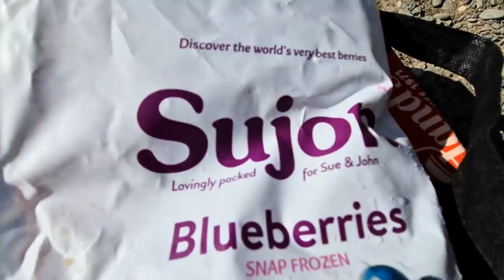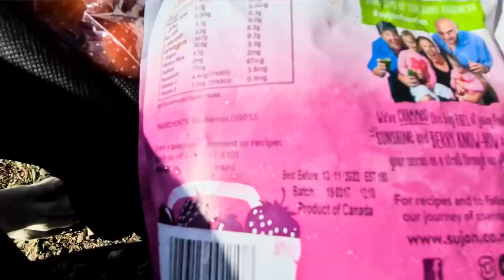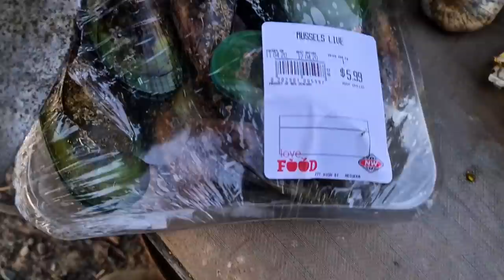Working & Cooking Outside~Clay Tall Stories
Winter will be here soon in New Zealand. There are a few dead standing trees that we can take for firewood. We re cooking mussels over the fire with garlic and butter and eating fresh fish that has been gifted to us by a Darrel. I hope you enjoy this Video. Clay 😊
Welcome to this Clay Tall Stories video and to my channel.